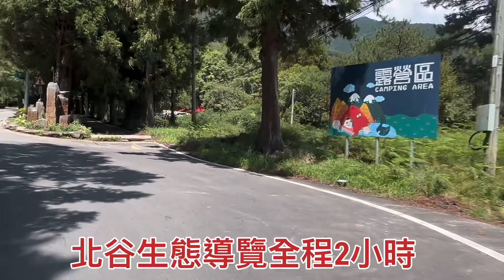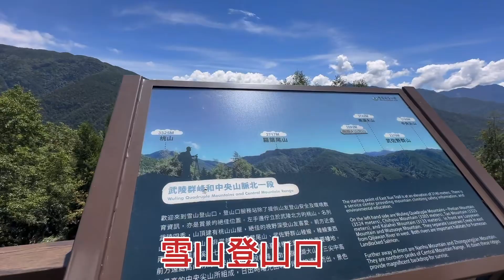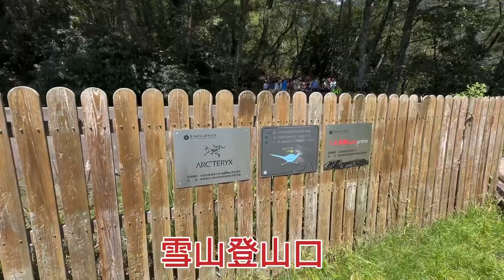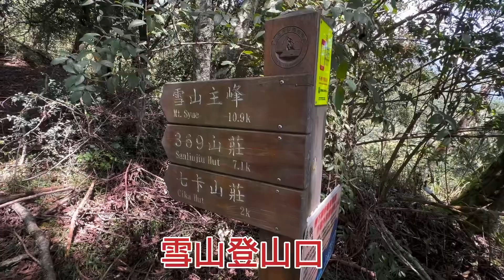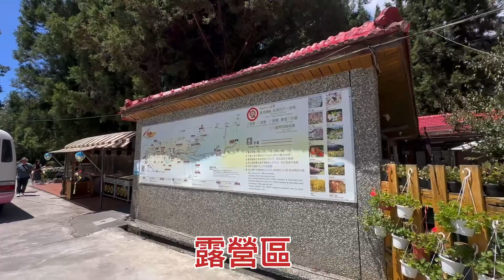武陵農場北谷遊園巴士生態導覽2小時-武陵賓館-雪山登山口-露營區-武陵茶莊-信義區四育里鄰長志工二日遊2024/08/26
武陵農場北谷遊園巴士生態導覽2小時-武陵賓館-雪山登山口-露營區-武陵茶莊2024/08/26